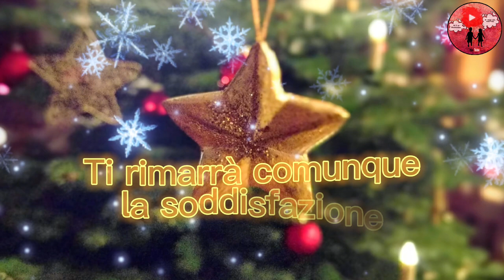Buongiorno 💝 felice giornata 🥰🤗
Questa è la frase intera di questo video:
Buongiorno ...alle cose impossibili, alla forza di crederci, al Coraggio di andare avanti, alla Voglia di Farcela!.